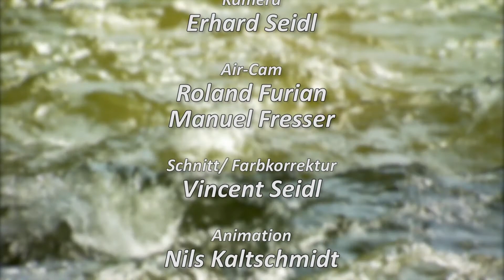Die Feistritz Fluss für Generationen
Im Rahmen der „Feistritzenquete - Flussdialog" von 7. bis 8. September 2017 auf Schloss Herberstein wurde anhand aktueller Themen die Bedeutung der Feistritz für die Entwicklung von Siedlungsraum, Landwirtschaft, Wirtschaft und Tourismus vorgestellt und diskutiert. Im Fokus sollen dabei die zukünftigen Herausforderungen stehen.
Die Feistritzenquete wurde mit einem beeindruckenden Film über die Feistritz und das Feistritztal eröffnet. Der Film, gestaltet von der Firma zepp-cam | Furian & Seidl OG, setzt sich mit den zahlreichen Facetten des Lebens- und Wirtschaftsraums, aber auch des Naturraums Feistritztal auseinander.

© Shot/Cut zepp-cam 2017 // Abteilung 14 - Wasserwirtschaft, Ressourcen und Nachhaltigkeit